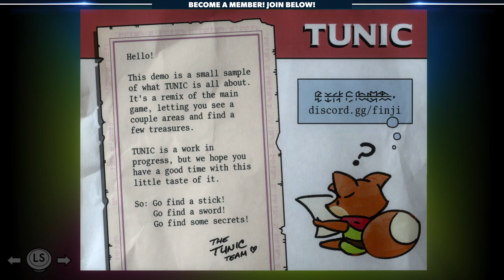Tunic - Charming Zelda-Like Adventure Game With TONS Of Potential | Is It Worth A Look?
A single developers and an incredibly ambitious game. Tunic is a brand new isometric adventure title inspired by the Legend of Zelda series. It's full of whimsy and charm, but is it worth a look? In this first-impressions style video Codiak shares his thoughts after playing the Steam Next Fest demo.